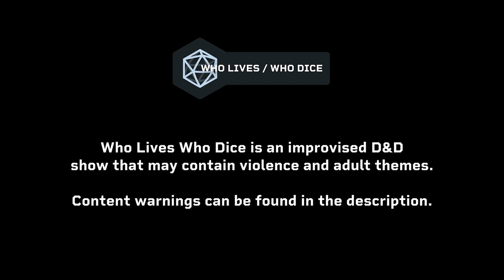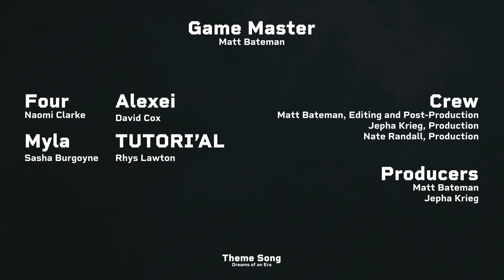Confusion 🔵 @WhoLivesWhoDice | Episode 16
The sounds of music and fineries of the Coldhaven estate suddenly seem drop away as the party stares across the table, scarcely able to believe who, or what, is in front of them.

CAST + CREW